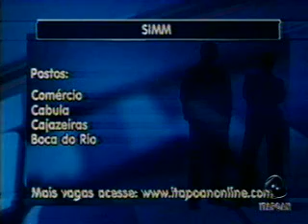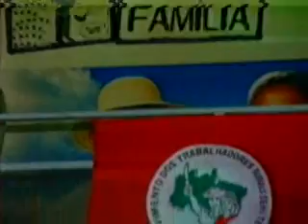Bahia no Ar - Bloco 2(parte2) - 12/04/2011